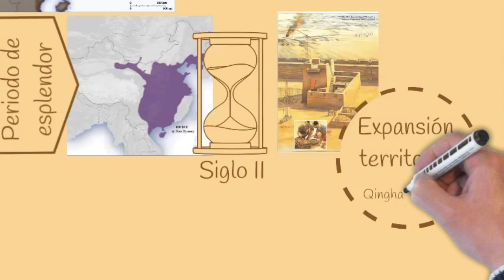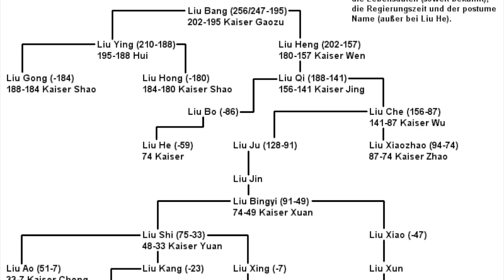Historia de China | La dinastía Han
¿Quieres convertirte en un gran conocedor de la HISTORIA DE CHINA?

Estructura del vídeo:

0:38. Los Han Occidentales.
2:12. El esplendor de los primeros Han.
2:52. La Ruta de la Seda.
3:21. La dinastía Xin.
4:15. Los Han Posteriores.
5:15. El final de la dinastía Han.

BIBLIOGRAFÍA:

[1] Historia de China; Patricia Buckley Ebrey - La Esfera de los Libros
[2] Breve historia de China milenaria; Gregorio Doval Huecas - Nowtilus
[3] El mundo chino; Jacques Gernet - Crítica

También puedes consultar los demás vídeos de esta serie en los siguientes enlaces: